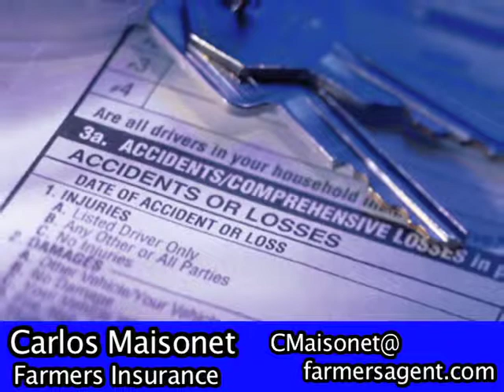CARLOS MAISONET --Auto Insurance, Corona, CA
For all of your insurance needs, turn to the agent you can trust- Farmer's Insurance agent Carlos Maisonet. From life and home insurance to business and auto coverage and much more, we have the affordable, comprehensive insurance solutions you deserve. We will work closely with you to design the perfect policies for your individual needs and budget, and you can depend on us to be there whenever you need us. So get the coverage you need and the peace of mind you deserve- call Farmers Insurance agent Carlos Maisonet today.